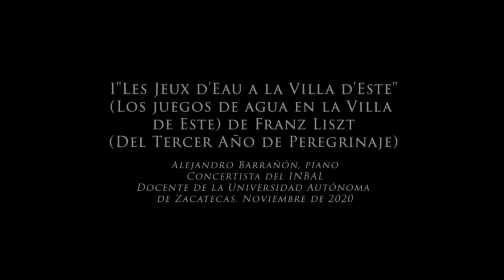Les jeux d'eaux à la Villa d'Este, Franz Liszt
Alejandro Barrañón Cedillo, piano
Les jeux d'eaux à la Villa d'Este es parte del Troisième années de pèlerinage (tercer año de peregrinaje). Liszt coloca en la partitura la siguiente inscripción del Evangelio Según Juan 4:14: Sed aqua quam ego dabo ei, fiet in eo fons aquae salientis in vitam aeternam; "pero el que beba del agua que yo le daré no volverá a tener sed jamás, sino que dentro de él esa agua se convertirá en un manantial del que brotará vida eterna".